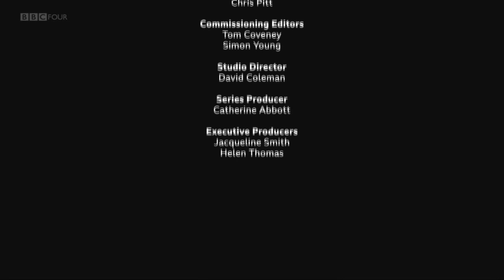Tomorrows World - 2018 Live (Ending 22/11/18)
Very nice live programme in 2018 showing a retrospective of BBC programme which ran for 38 years from the 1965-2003.

Some of the presenters appeared.  This is the ending, which played one of the best known theme tunes used in the series.